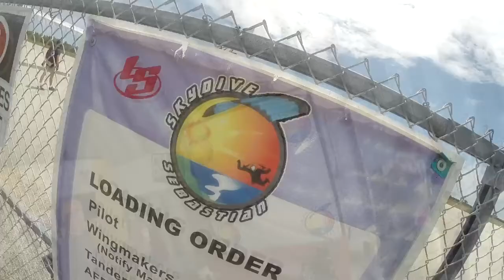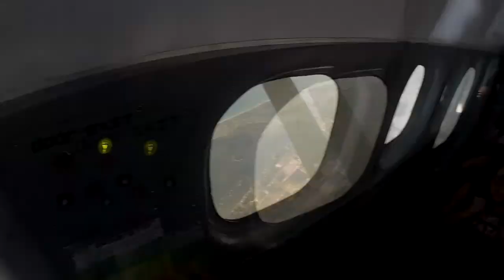Skydive Sebastian - Victoria's Skydive!!